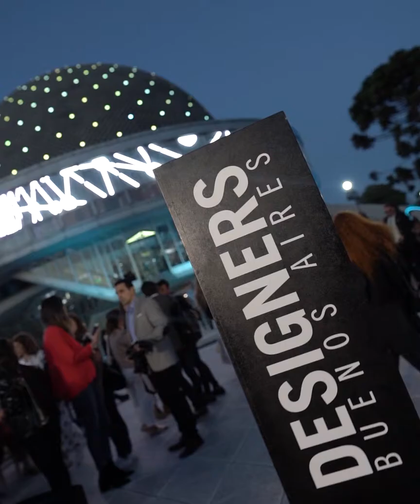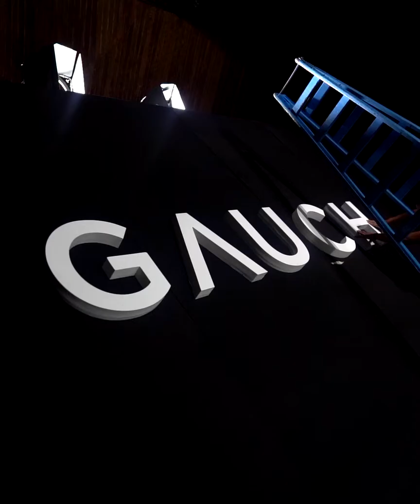Designers Buenos Aires AW 2019 (2)